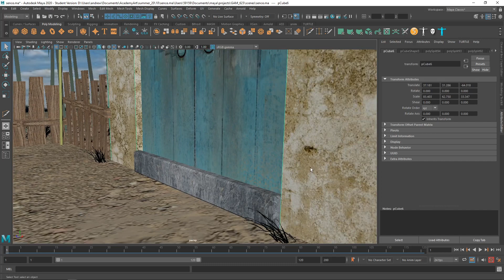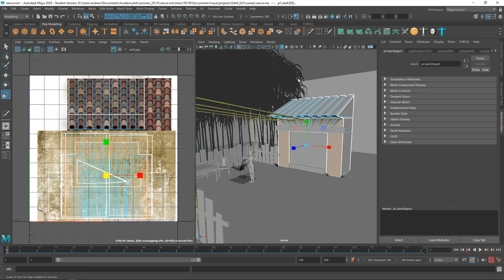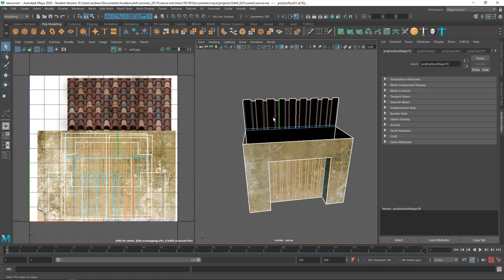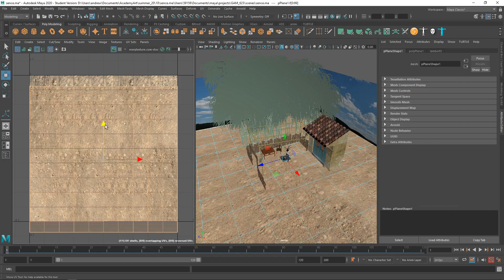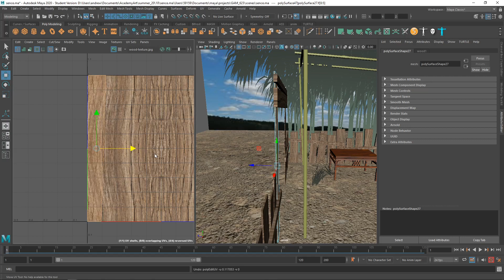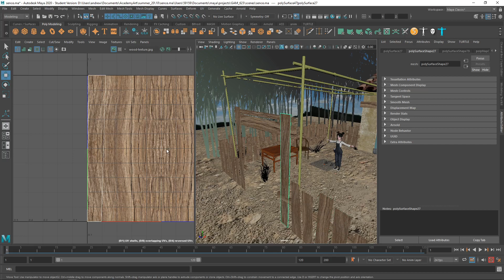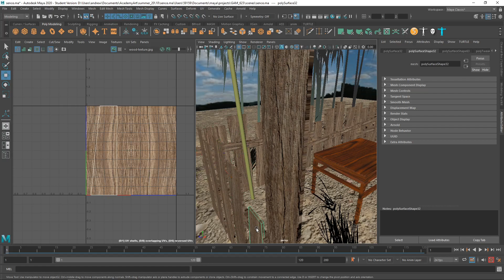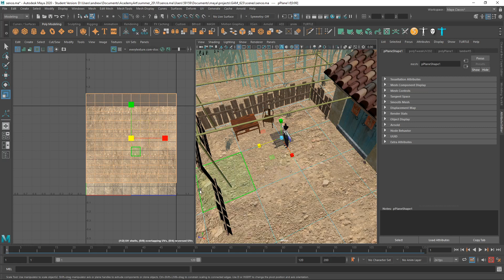summer 20 anm 623 OL2 10 gongjin li